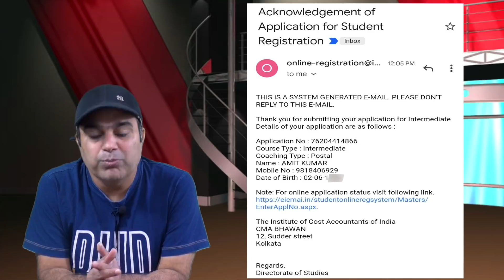|| NOW I AM ALSO PROUD TO BE A CMA STUDENT || CMA PROTEST || DAY 4 ||